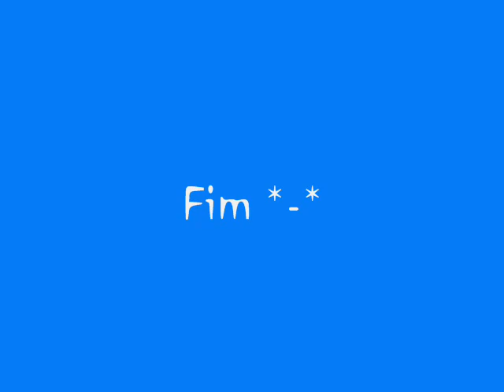Dado Dolabella - Rolex (a fazenda)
•Musica que Dado Dolabella cantava na fazenda em homenagem ao seu filhinho que vai nascer!
Espero que gostem ♥ (a musica é dele, mas nessa versão não é ele que canta)